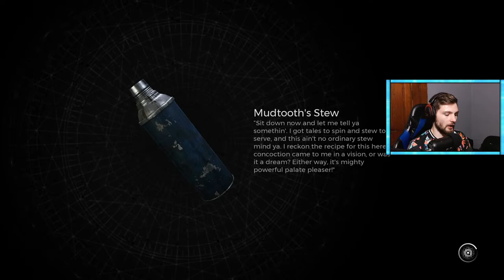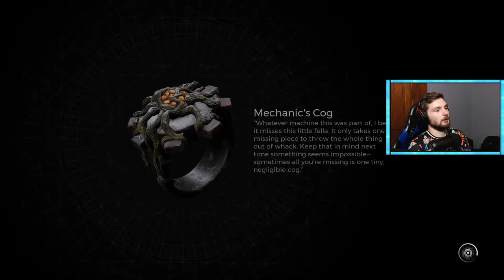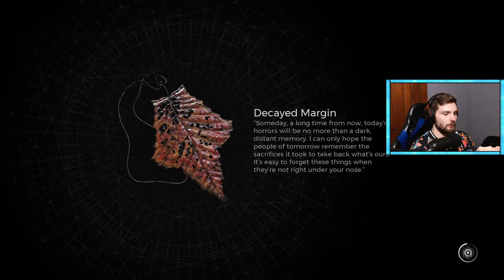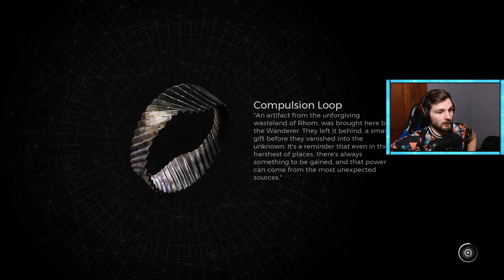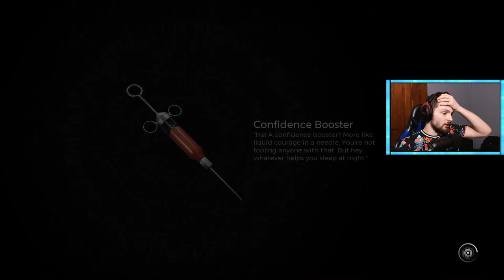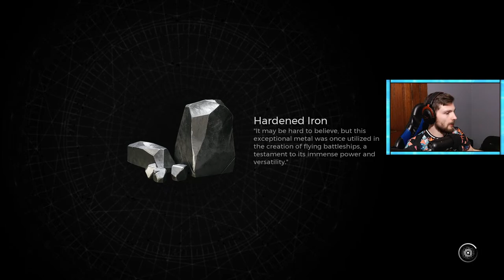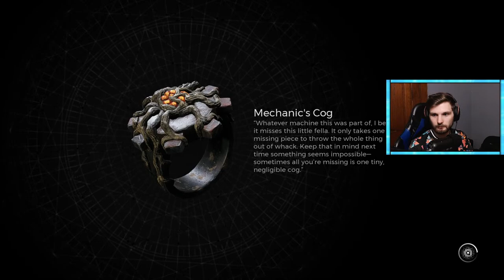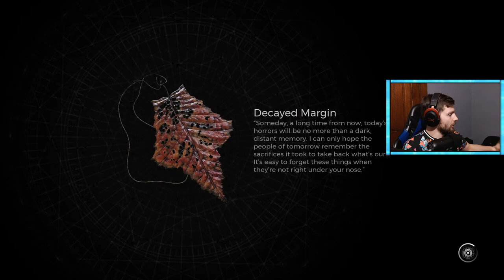Remnant 2 Coop With My New Crit Build - Live 🔴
Remnant 2 is finally here! This will be me playing through the game pretty much as often as I can. Been a big fan of the series since the first one came out and I don't see why this won't be an awesome game. Let's check out some of the new content and maybe make some OP builds along the way.

Remnant 2 is a direct sequel to the Remnant From The Ashes Game that came out a few years ago. It appears to take place further in the future with root corrupting the jungle area almost completely, and Ford being an old man. The game will have 3 player coop with brand new worlds to explore and plenty of weapons to try out. Already we have seen at least 5 massive bosses and items such as a pistol, barrel shotgun, saw blade, and best of all a bow. This game will be coming out sometime in 2023 and
it will have branching quest lines, augments, crafting, and plenty of loot rewards. The first game was an absolute blast and this sequel is shaping up to be an excellent addition to the series.

Remnant 2 With Engineer & Invader Classes - Live 🔴